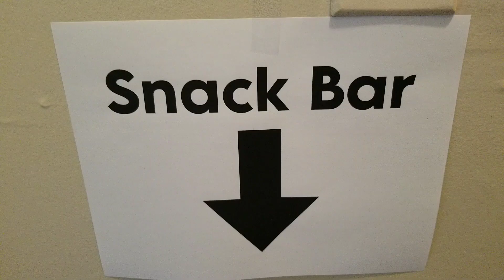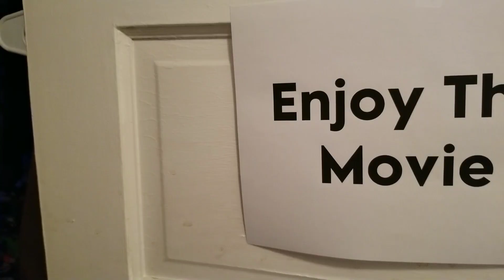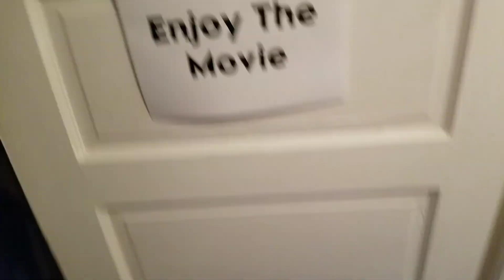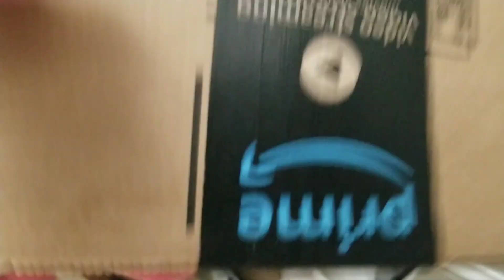TT MOVIE: Home Theater!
Pink Panther & The Gang Decided To Make Their Own Home Theater At Home!